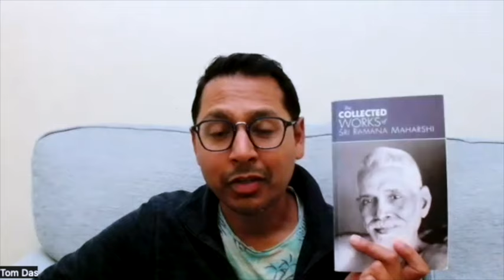Should I ignore the body and turn away from the world? 10th October 2024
Doesn't this teaching say 'be still'? Doesn't this teaching say 'turn away from body-mind-world'? Tom shares a teaching that is not included in the scriptures on the importance of looking after the body-mind & world.

This video was recorded live during a Satsang meeting with Tom Das and put together by volunteers.

To book a 1 to 1 session with Tom